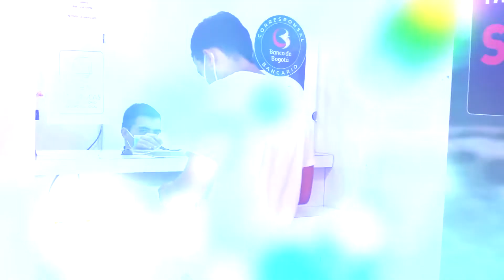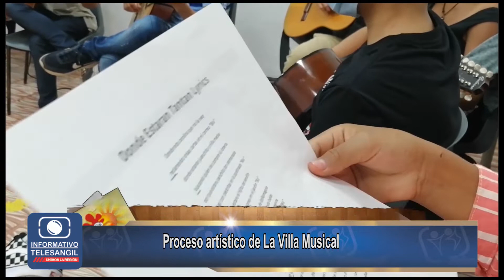ENTRETENIMIENTO INFORMATIVO TELESANGIL 19 DE JULIO DE 2022